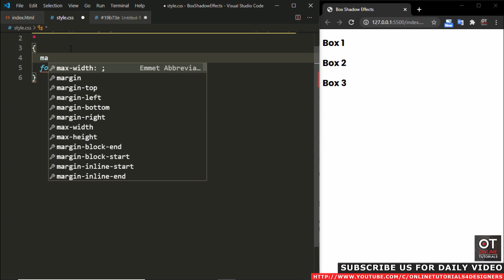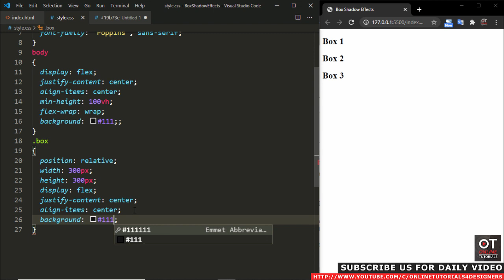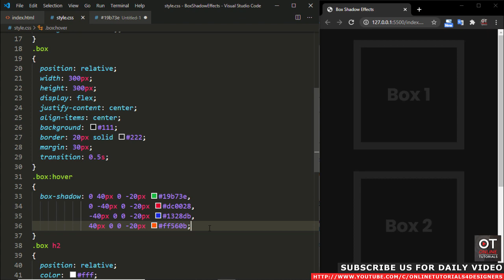Cool CSS box-shadow Example and Hover Effects | Quick CSS Tips & Tricks